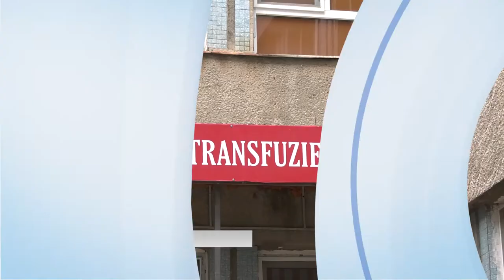10 MINUTE POT SALVA O VIAȚĂ - DONEAZĂ SÂNGE!